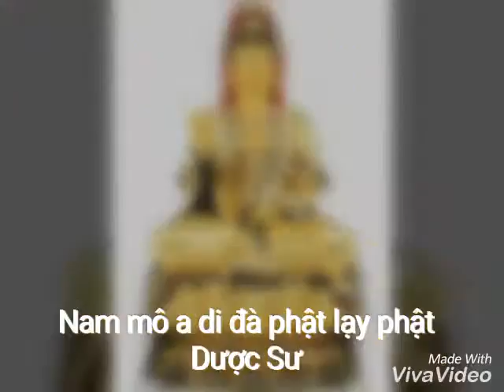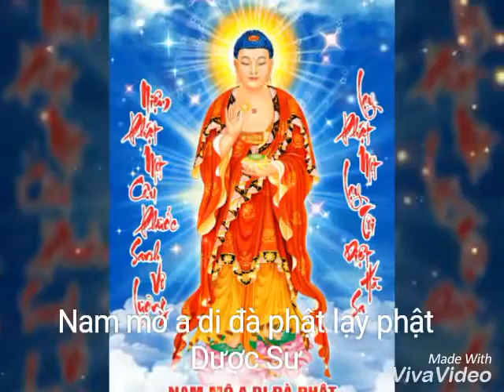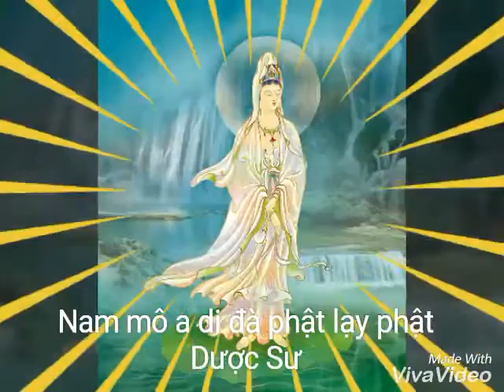Lạy phật Dược Sư